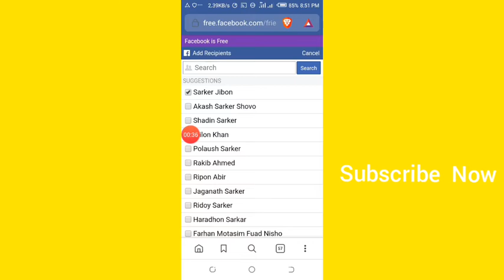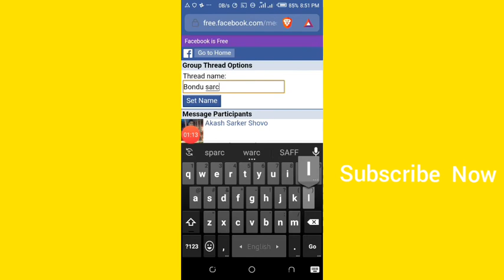কিভাবে ফেসবুকেে গ্রুপ খুলতে হয়।